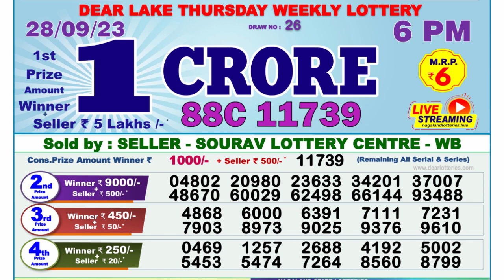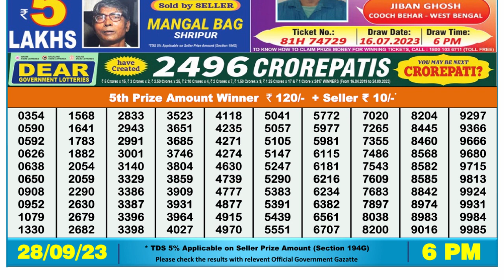Nagaland Lottery Sambad Live 6pm 28.09.23